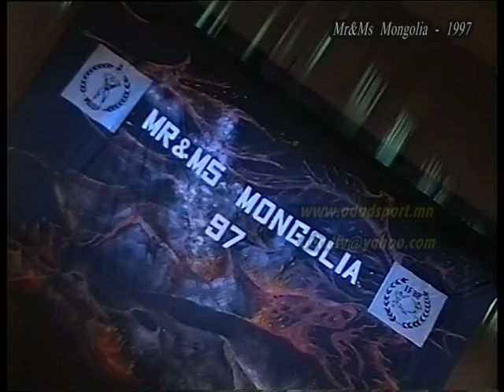ododsport.mn Bodybuilding Mongolian mister championship-1997-1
Бодибилдинг.Монголын мистер,мисс-1997 тэмцээний тойм.Дэлгэрэнгүй бичлэгийг 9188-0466 утсаар захиална уу.ododsport.mn BodybuildingMongolian mister championship-1997-1